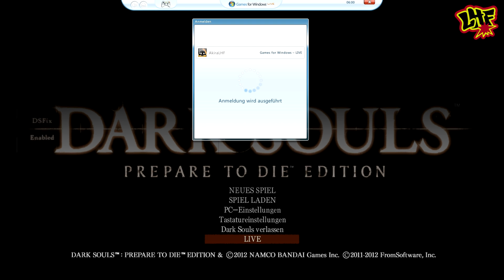Let's Play Darksouls #08 Da ist nix mit von hinten kommen [German] [HD]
Darksouls

Mods:
Nexus Mod Manager (für die Verwaltung der Mods)

DSfix 2.2 (der einzige Mod der manuell eingefügt werden muss)

High-Res UI and Subtitle fonts (bessere Text fonts als die Standard)

Dark Souls Flora Overhaul (damit die Blumen auch gut aussehen)

Dark Souls SweetFX HDR (damit das Lich auch was zum funkeln hat)

Highly Visible Health Bars (damit man die Lebensbalken auch richtig sehen kann)

Herausgeber: FromSoftware / Namco Bandai Games
(Die Seite für Darksouls 1 scheint nicht mehr da zu sein, alle Links von Ds1 verweisen auf die Ds2 Seite)

Erhältlich bei Amazon oder Steam